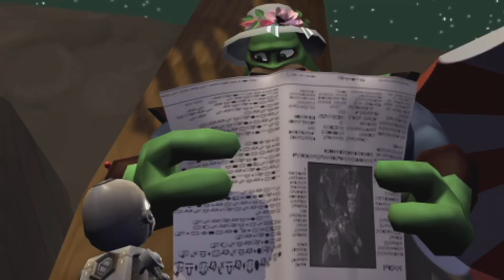Ratchet & Clank: Size Matters PART 1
0:17 Opening

1:56 Pokitaru